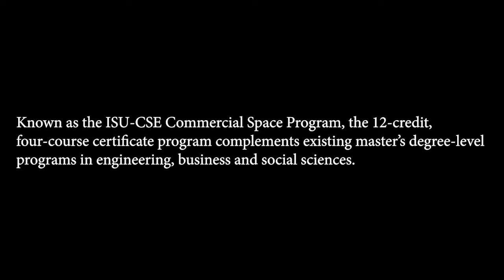Florida Tech-International Space University Partnership Announcement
In its first U.S.-based education partnership, International Space University has joined with the Center for Space Entrepreneurship at Florida Tech to create the ISU-CSE Commercial Space Program. Proven industry and academic figures, including NASA experts and private-sector pioneers, will serve as faculty members and lecturers. They will provide students with rigorous, practical training in space finance, policy, management, technology and entrepreneurship.